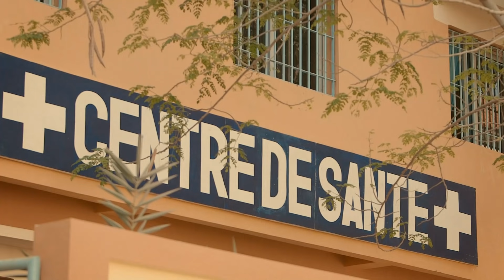C'est la vie ! - Saison 1 Episode 16 Wolof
Daal lene ak diam ci Ratanga. Ñu xamal lene keur doctor bii di diem loumou meune ngir fadj ñi di wa deuk bi di Ratanga.